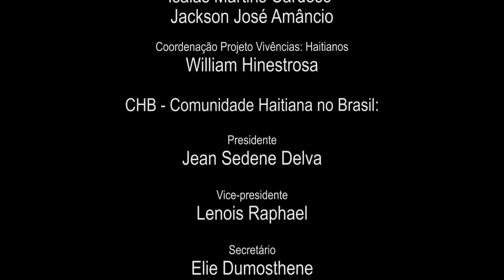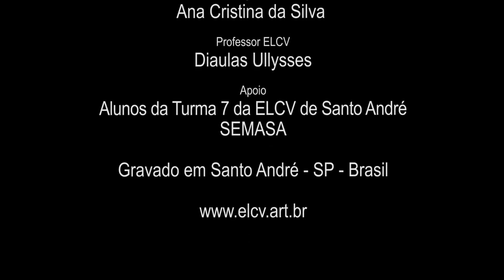Esperança... Ai está você? - Leg. Inglês - Superação - T1E4 - P. Vivências: Haitianos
- Filme produzido durante o projeto.

Créditos

A realização contou com a colaboração de
- Elie Dumosthene
- Fequer
- Fils Lamarre
- Jean Sony Mathurin
- Kidny J.Gerisma
- Pierre Montalais
- Vilbert Donazard
- Winzor Doricent

Direção e argumento
- Cris Roppa

- Loide Almeida

- Andreia Iseki

Preparação de Elenco e Direção de Arte
- Adriana Gaeta Braga

Assistente de Produção de Arte e Maquiagem
- Cinthia Andrade

Som Direto
- Demetrius Balbachan

- Elaboração coletiva entre os participantes do projeto Vivências: Haitianos

Finalização e Arte Gráfica
- Carlos Eduardo Grande

Elenco
- Cris Melo
- Jean Sony Mathurin
- Jurandir Santana
- Rodrigo Gama

Motoristas (Frota Municipal - Prefeitura de Santo André)
- Isaias Martins Cardoso
- Jackson José Amâncio

Coordenação Projeto Vivências: Haitianos
- William Hinestrosa

CHB - Comunidade Haitiana no Brasil:

Presidente
- Jean Sedene Delva

Vice-presidente
- Lenois Raphael

Secretário
- Elie Dumosthene

Vice-secretário
- Kidny Gerisma

Tesoureiro
- Winzor Doricent

Vice-tesoureiro
- Lamare Fils

Relações públicas
- Pierre Montalais

Prefeitura de Santo André

Prefeito
- Carlos Grana

Vice-Prefeita
- Oswana Fameli

Secretaria Municipal de Direitos Humanos e Cultura de Paz de Santo André:

Secretário
- João Avamileno

Diretora do Departamento de Humanidades
- Maria Ferreira de Souza - Loló

Assistente de Direção do Departamento de Humanidades
- Márcia Mazieiro

Secretaria de Cultura e Turismo de Santo André:

Secretário
- Tiago Nogueira

Secretário Adjunto
- Admir Aparecido Rodrigues

Diretora de Cultura
- Silvia Regina Costa

Gerente de Formação Cultural
- Vitor Hugo Moraes

Professor ELCV
- Diaulas Ullysses

Apoio
- Alunos da Turma 7 da ELCV de Santo André
- SEMASA

Gravado em Santo André - SP - Brasil

2015